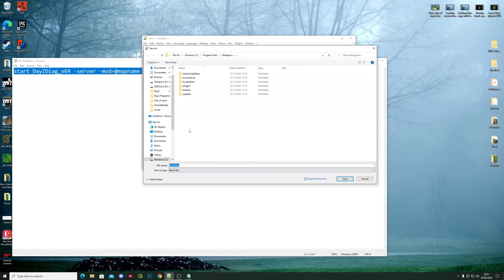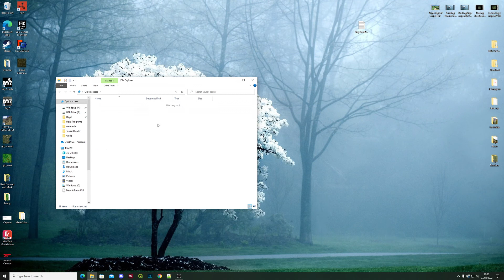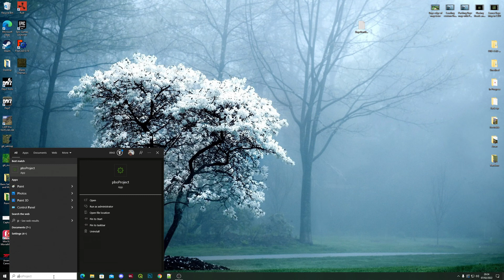Generating Dayz Navmesh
Always repack your map after you have completed generating the navmesh to ensure it is packed with new one :)

navmeshName = "\dz\Worlds\chernarusplus\navmesh\navmesh.nm";